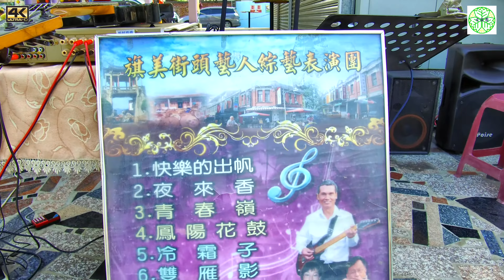😍2017/01/30旗美街頭藝人綜藝表演團/薩克斯風演出4K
旗山街頭藝人表演